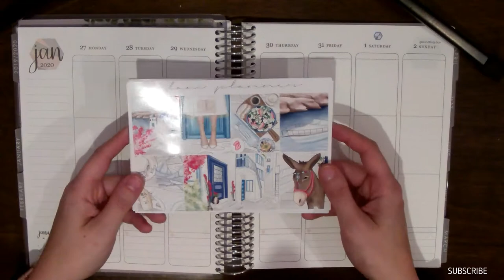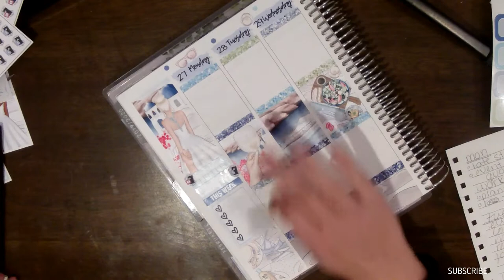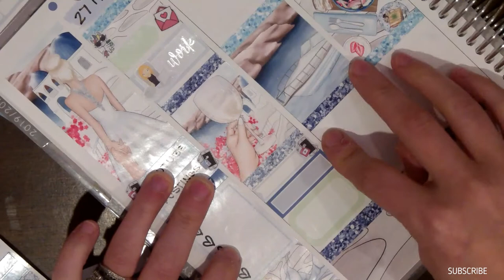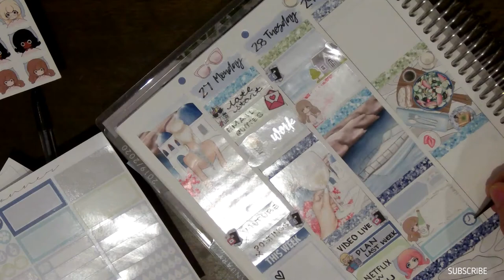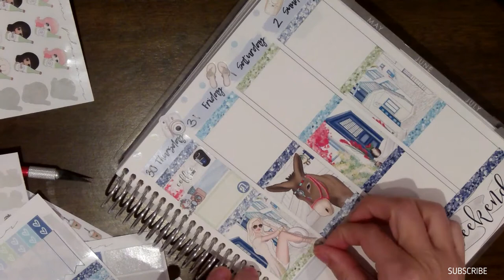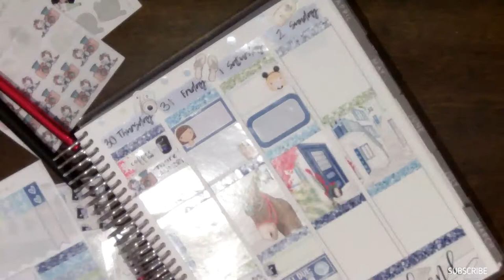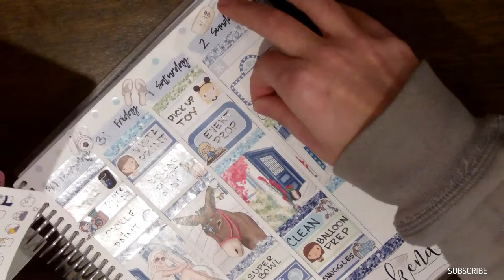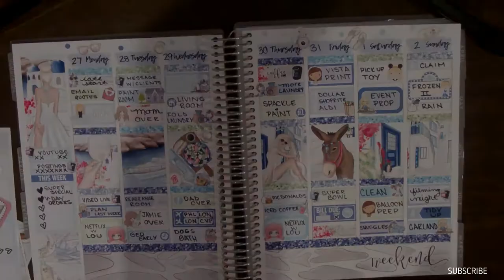MEMORY PLAN WITH ME // SANTORINI SKIES BY GLAM PLANNER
Hi there and welcome to my new channel! I hope you enjoy watching me memory plan my weeks.

Planner Pixie Co Shop